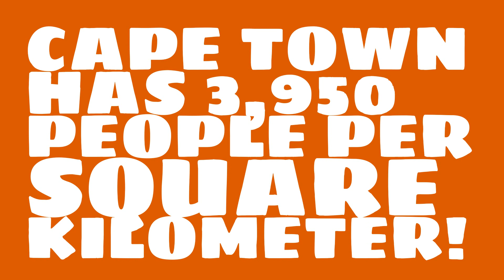What is the population of Cape Town?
What is the population of Cape Town? Watch this video to learn this and other trivia about Cape Town